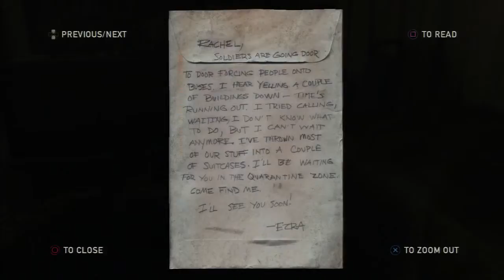The Last of Us- Walkthrough Part 9 (PS3)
Hey guys how is it going this is Crusader and today's video is part 9 of the game called The Last of Us. In this video I am mostly savaging around but I do get into some action in the game. I hope you guys enjoy and let me know if you guys want to see what I found before this clip that is not in this video.